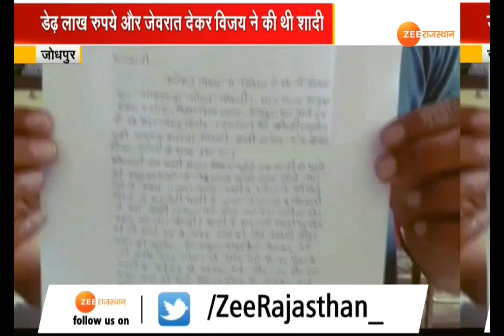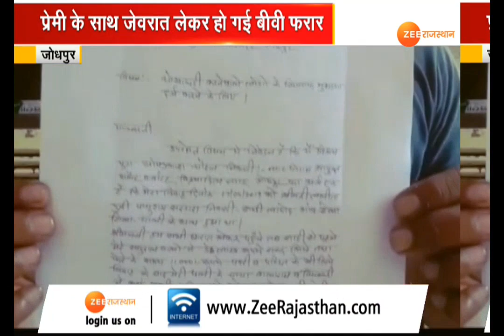दगाबाज दुल्हन का 'डबल गेम'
.एक दुल्हन ने अपने शौहर को जिस तरह से धोखा दिया, उसे देखकर आप हैरान रह जाएंगे...।